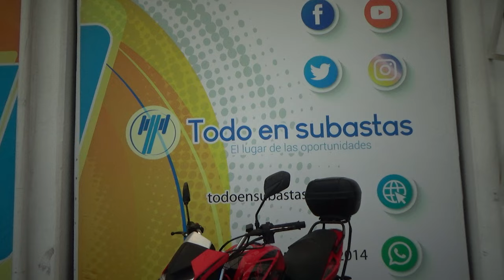Italika / FT250 TS / 2021 - 20640